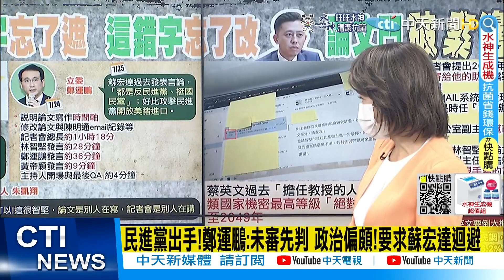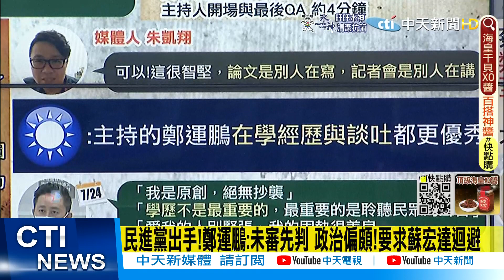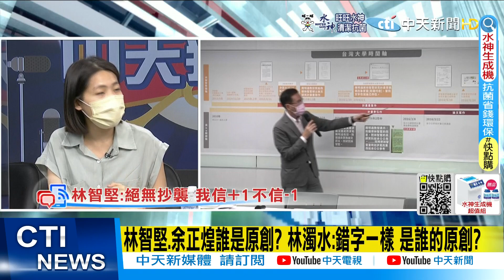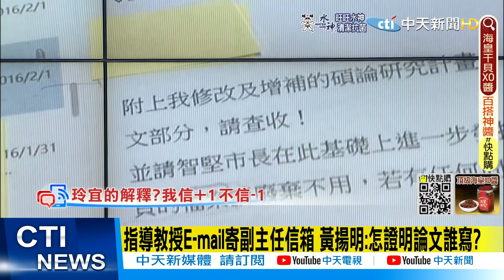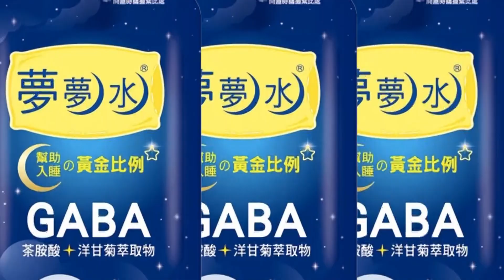【每日必看】鄭運鵬控蘇宏達不適格:將依法要求迴避審查林智堅論文@中天新聞CtiNews 20220725